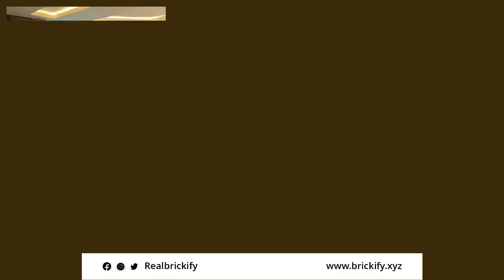Brickify Sofa video